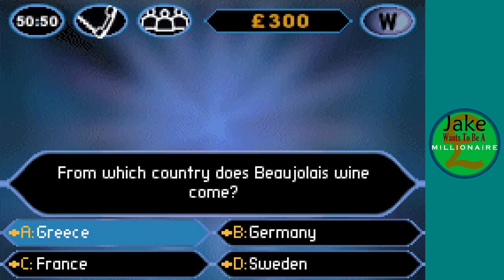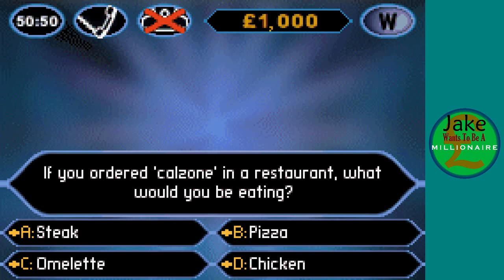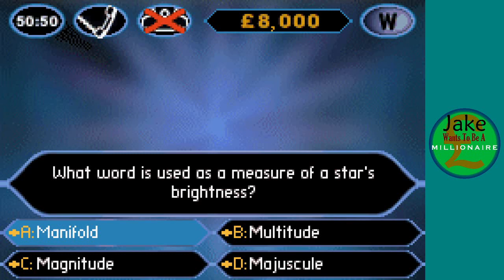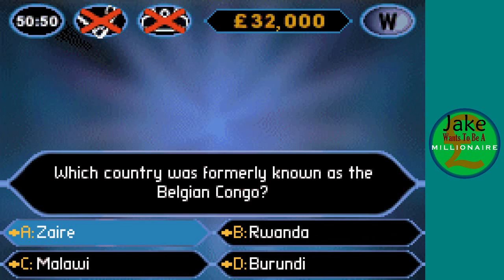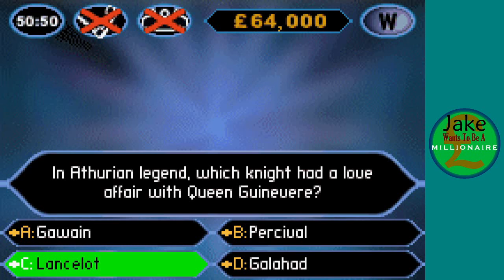Jake Wants To Be A Millionaire Episode 1085